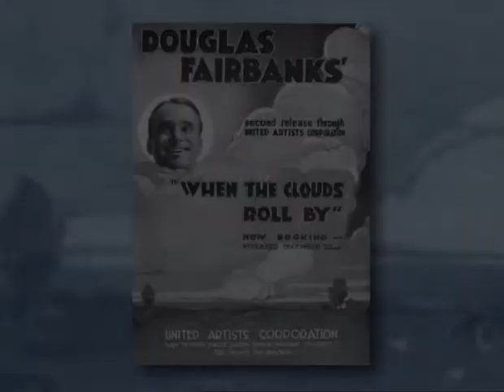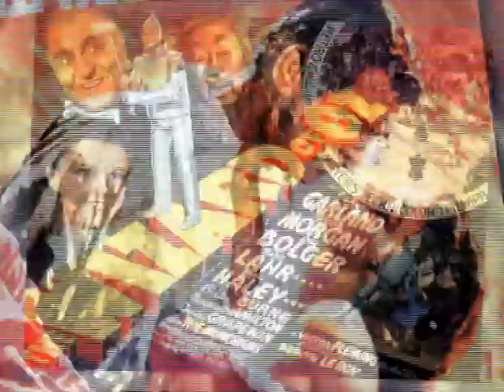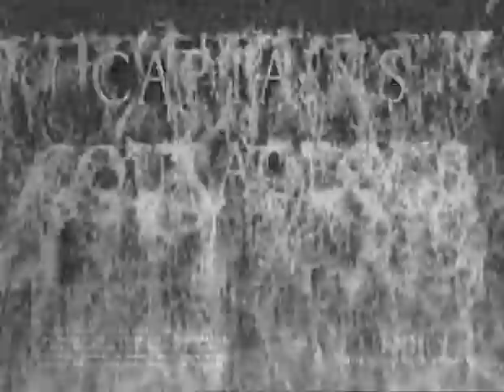Documental: Victor Fleming biografía (Victor Fleming biography)